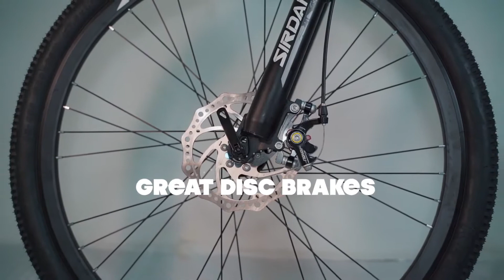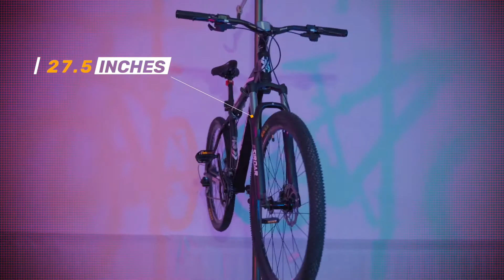Top 10 Best Mountain Bikes Under $500 in 2024 | Budget friendly Mountain Bikes Under $500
𝗧𝗼𝗽 𝗠𝗼𝘂𝗻𝘁𝗮𝗶𝗻 𝗕𝗶𝗸𝗲𝘀 𝗨𝗻𝗱𝗲𝗿 $𝟱𝟬𝟬 𝗟𝗶𝘀𝘁 𝗣𝗶𝗰𝗸𝘀 𝗛𝗲𝗿𝗲 ➤

I’ve looked at everything there is to know about the best budget mountain bikes and studied the top 10 mountain bikes under 500 dollars available to buy in 2024.

In this video, we will look into some of the best mountain bikes for under 500. A mountain bike can easily be one of the most exciting purchases you ever make for your riding. There are various things that you need to get when you are buying a mountain bike under 500.

Our buyer’s guide to the best mountain bike under 500 will help you work out what mountain bike is best for the type of riding you want to do, what you’ll get for your money, and what features to look out for.

However, after thorough research, we have made our list of the 10 best mountain bikes under 500 for easy commuting. We made this list based on relatively inexpensive, quality, size, speed, and many more.

I am pretty sure our expert opinion will help you in finding out the best mountain bike under $500 that fits perfectly within your budget.

So Enjoy Your Riding.

# mtbunder500

      leave us a message (mountainbikereviewer at gmail dot com)
      owners.